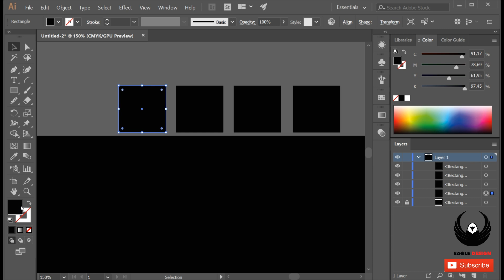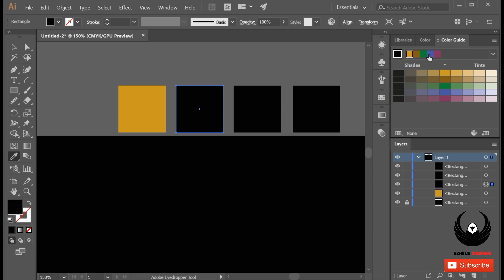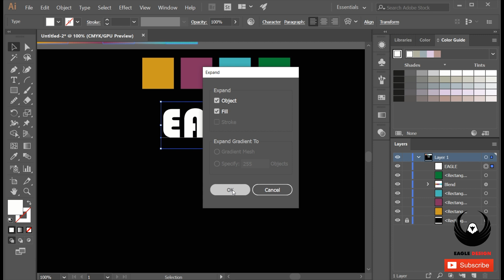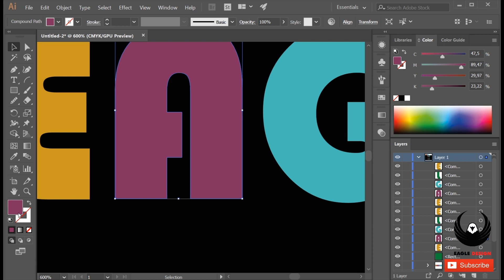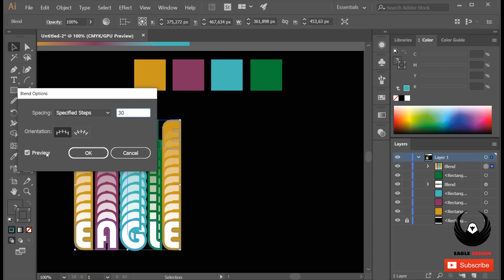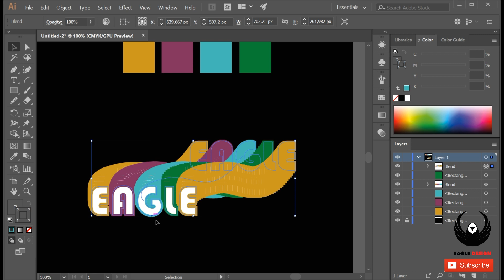Colorful 3D Text Blends in Adobe Illustrator Tutorial | Renkli 3D Metin Adobe Ilustrator